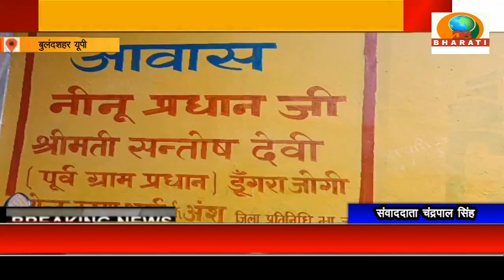बुलंदशहर :पूर्व प्रधान के घर चोरों ने बोला धावा,पुलिस और फोरेंसिक टीम ने किया घटना स्थल का निरीक्षण